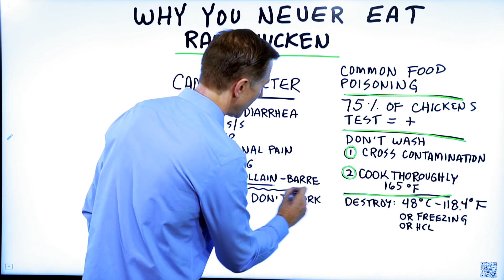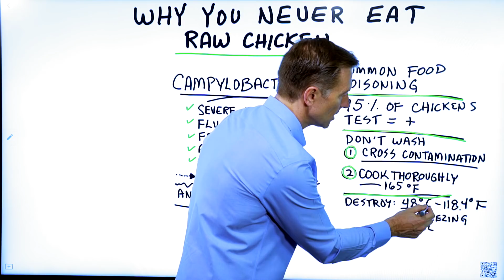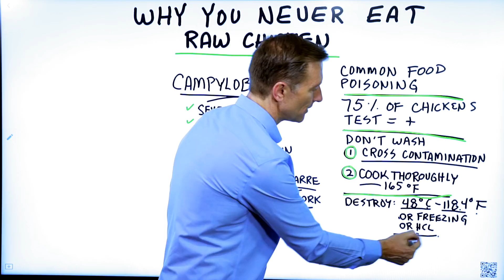Why You Never Should Eat Raw Chicken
Never ever eat raw chicken! This is why.

Timestamps:
0:00 Why you should never consume raw chicken
0:10 Campylobacter bacteria infection (food poisoning) from raw chicken
1:13 How to avoid food poisoning from chicken

In this video, I want to talk about why you should never consume raw chicken. Many people consume raw fish (sushi) or raw beef, but not chicken. Why is that?

Chicken and turkey contain certain bacteria that could give you food poisoning. This bacteria is called campylobacter bacteria.

75% of all grocery store chick tested positive for this bacteria. This is a bacteria that commonly known to live in the gut of chickens, turkeys, and other birds.

If you consume enough of this bacteria, you can potentially experience:
• Severe diarrhea
• Flu symptoms
• Fever
• Abdominal pain
• Cramping

Antibiotics usually do not work—you can only manage the symptoms and let your immune system fight the infections.

You don’t need to wash the chicken. If you do wash the chicken, make sure you clean your hands thoroughly, along with anything you touched with contaminated hands and anything the chicken came in contact with. Cross-contamination can lead to food poisoning.

Make sure you cook the chicken thoroughly. You want the center to be at least 165ºF.
Certain temperates can destroy campylobacter bacteria. 48º c or 118.4º F will kill the bacteria. Freezing chicken can also kill the bacteria.

If your stomach has enough hydrochloric acid (HCL), it should be able to kill off small amounts of campylobacter bacteria. The problem is, many people do not have good stomach acids—especially as you get older. Antacids can also lower HCL levels, which can increase your risk of infection.

I hope this video helped clear up why you shouldn’t eat raw chicken.